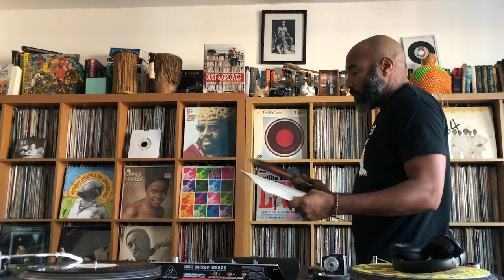VF Live: Anthony Joseph